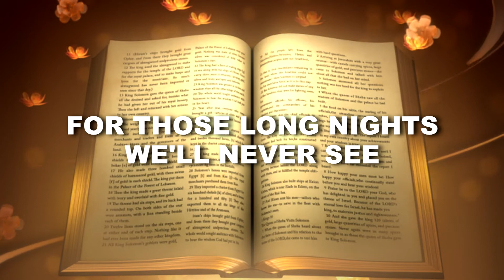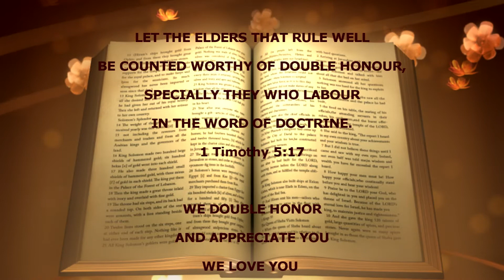FR PETER CARUANA 50th ORDINATION ANNIVERSARY & FAREWELL MASS on 16 August 2020